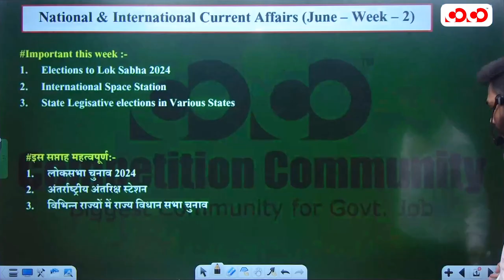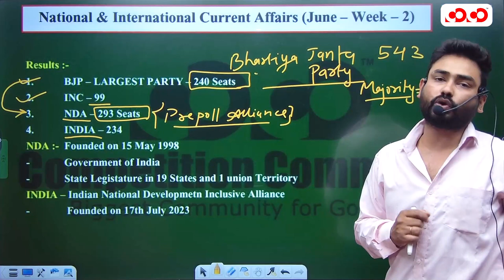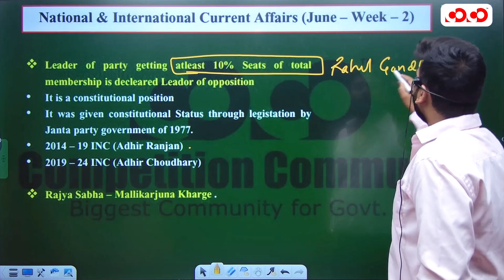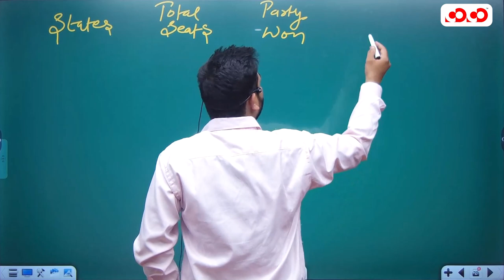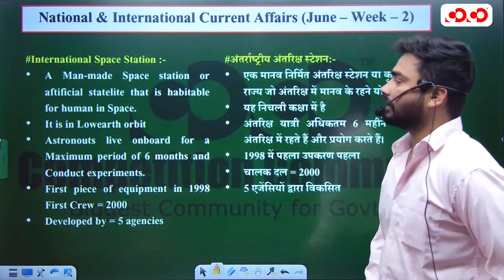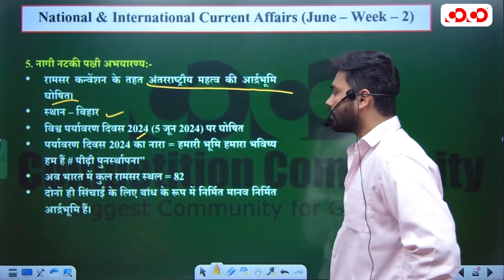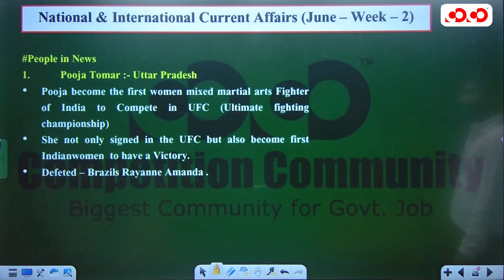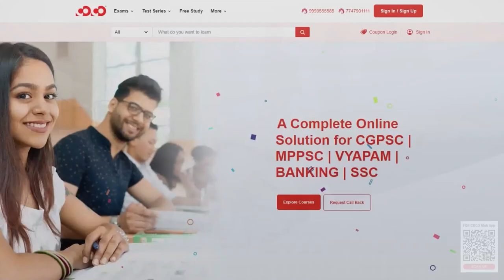National Current Affairs (June Week-1) | All Competitive Exam | Abhishek Sir | CoCo